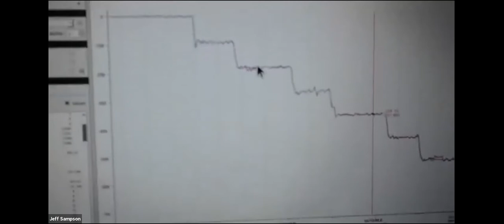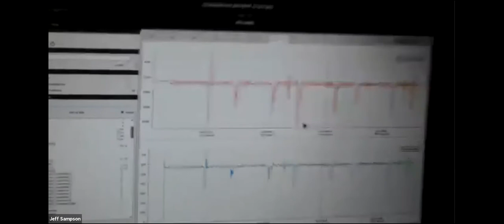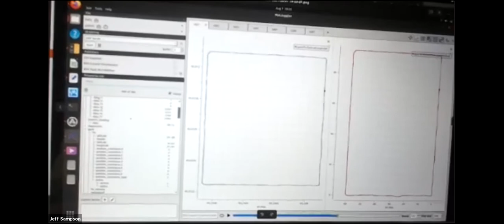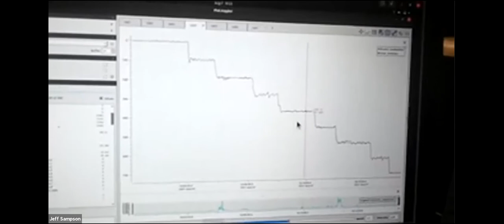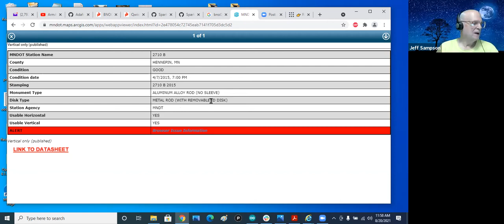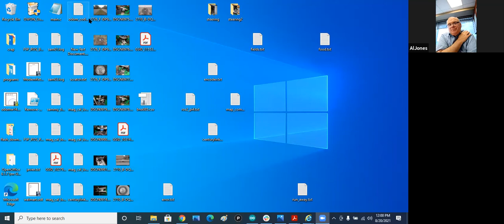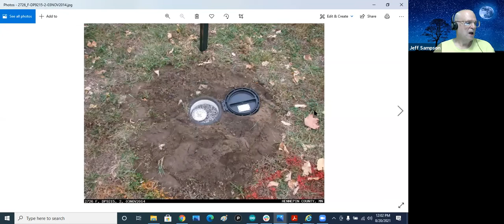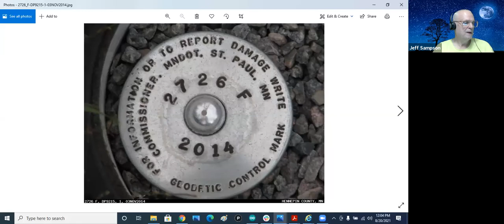08202021 Lawn Tractor Meeting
Chat:

Index:
00:00 Juan: Talks about a robot for schools.
17:00 Jeff: Can't get screen sharing to work. Talks about his odometry experiments.
20:25 Jeff: Talks about "unwarpping" the heading values. So instead of being limit to 0-360 degrees they can increase without bound. Shows some plots.
31:50 Jeff: Talks about e-Stop switches.
35:55 Jeff: Talks about Adafruit BNO085 IMU.
42:25 Jeff: Talks about Geodetic survey markers in Minneapolis.
58:10 Al: Is testing IMU. Has problems with Ubuntu 20.04.